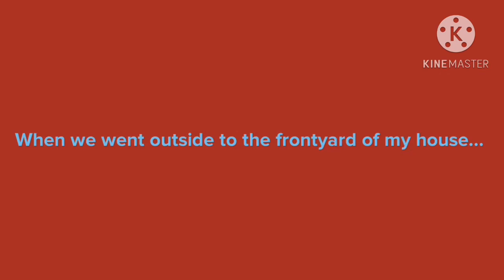I Get Ungrounded On Sports Day 2024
Happy Sports Day 2024 to everyone including my school friends!

Made with @Plotagon/@KineMaster/@VlogStarapp